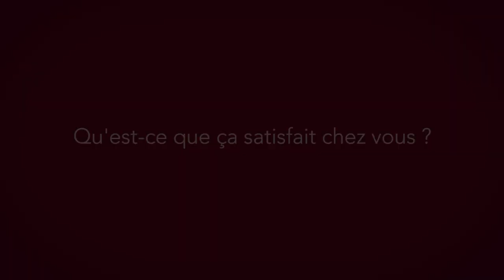La mairie de Bellecombe-en-Bauges crée un conseil municipal jeune (VC)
La mairie de Bellecombe-en-Bauges a mis en place un conseil municipal jeunes pour faire participer la jeunesse à la vie démocratique locale.